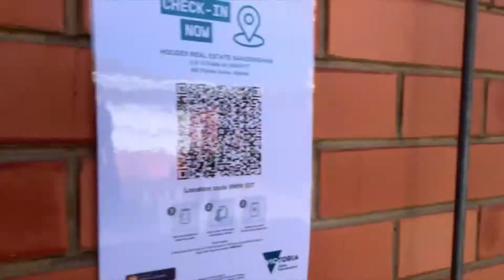8/6 Thistle Grove, Highett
TWO BEDROOM UNIT WITH COURTYARD IN THE HUB OF HIGHETT!

Tucked away in a secluded court this stylish two bedroom unit comprises of an open plan living and dining area with split system heating and cooling, a renovated kitchen with gas cook top, oven, dishwasher & large walk in pantry, separate laundry leading to a paved outdoor courtyard - perfect for entertaining, two bedrooms with built in robes and a modern bathroom with separate shower recess, vanity and separate toilet.
Extra's include; single lock up garage, garden shed, ducted heating, ceiling fans in bedrooms & external front awnings.

Located close to the Highett shops, cafes, restaurants and transport options - this one won't disappoint.